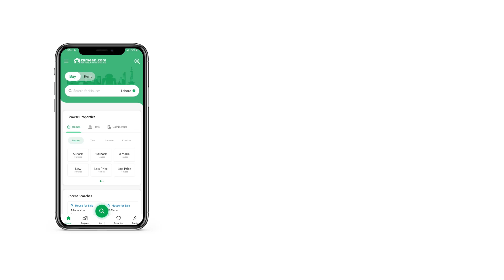4 MARLA COMMERCIAL PLOT FOR SALE IN DHA LAHORE